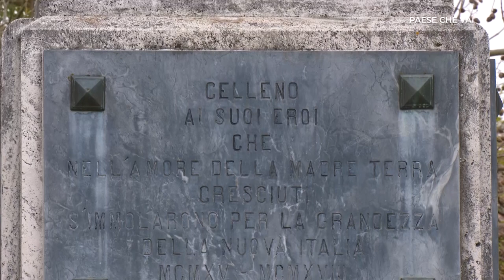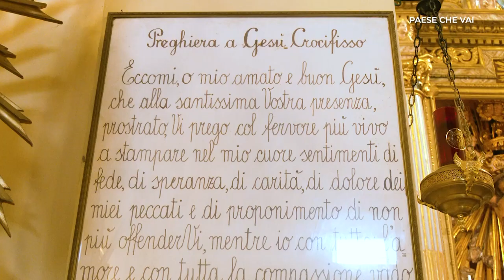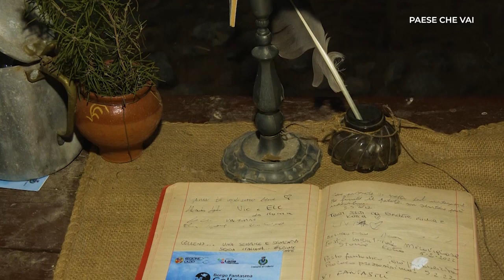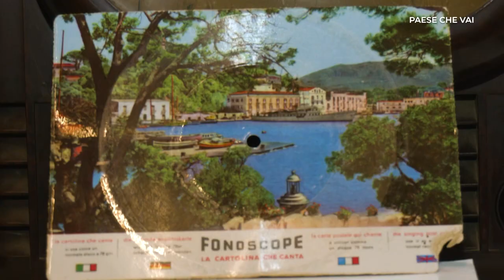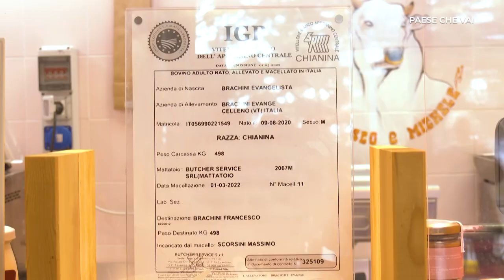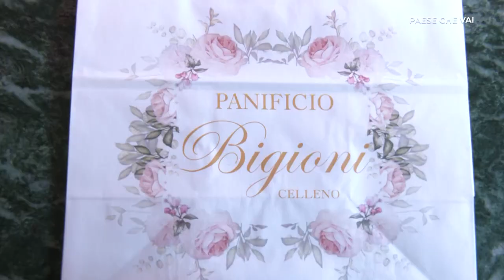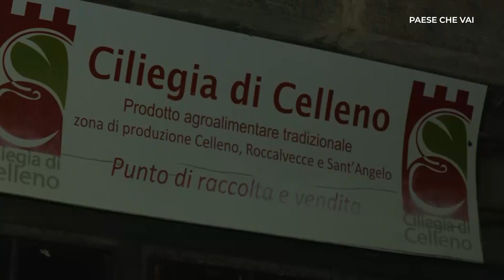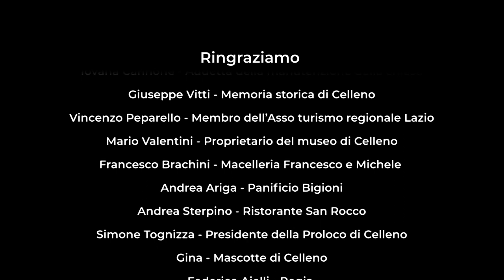Paese che vai: Alla scoperta di Celleno il borgo fantasma